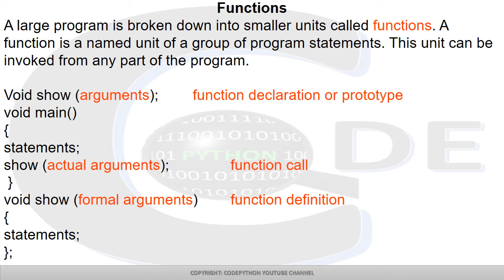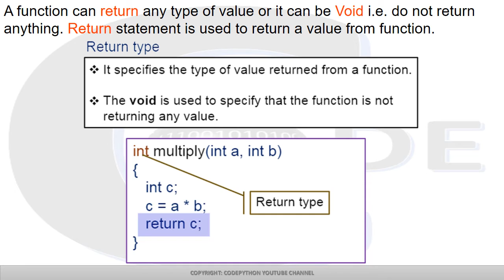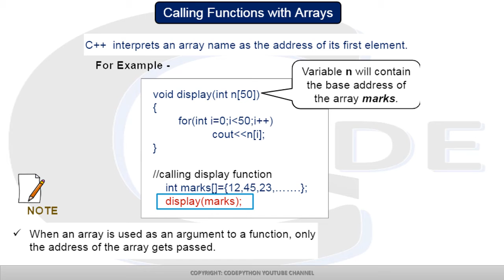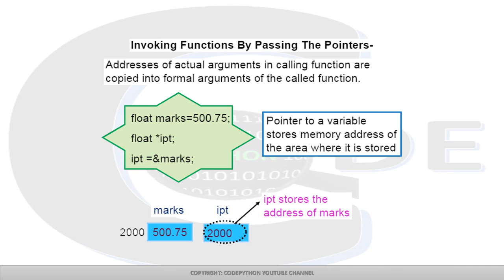User Defined Functions in C++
You can download Source Code from the link given in description.

In the next video we will cover Structures in C++.